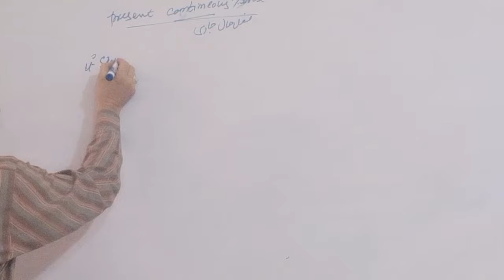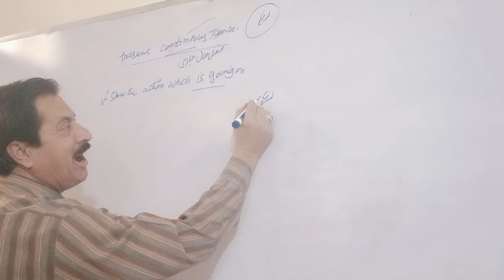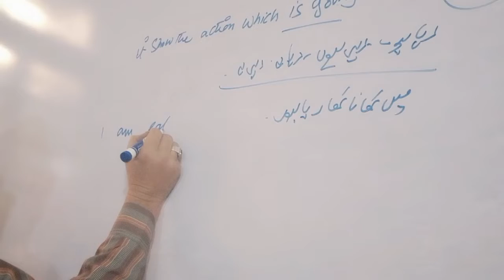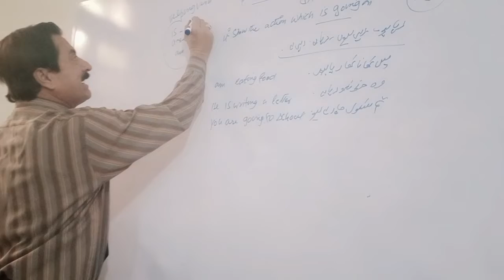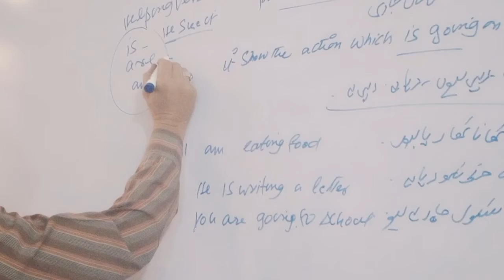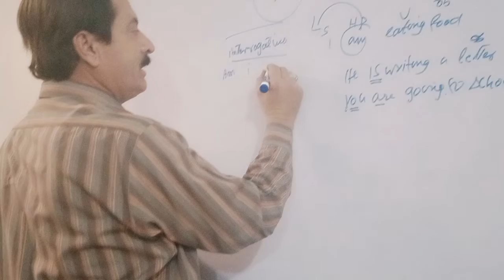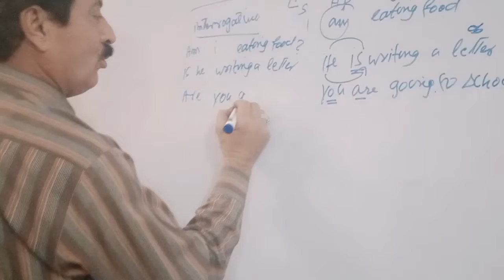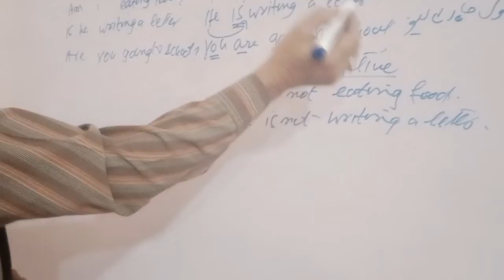present contineous tense